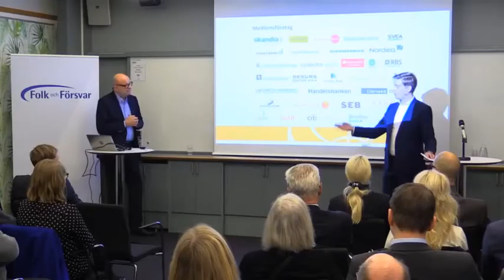Folk och Försvar: Bank och betalningar i kris och krig, del 4 av 4